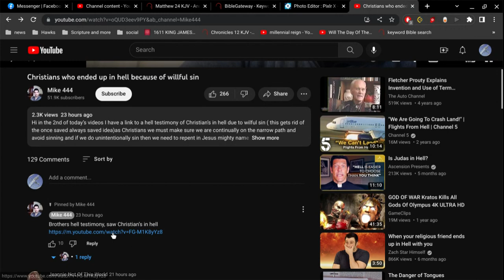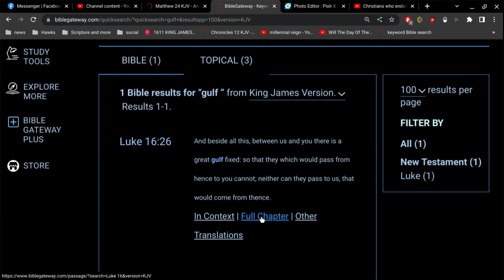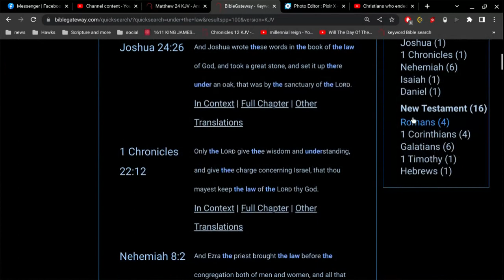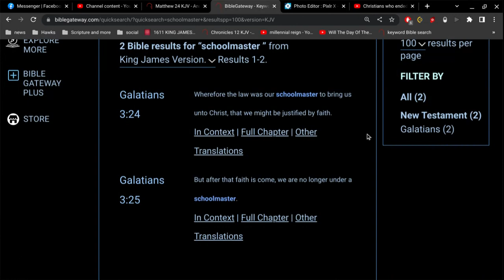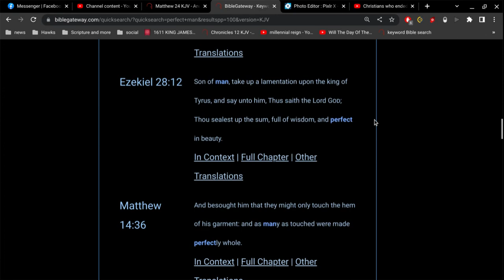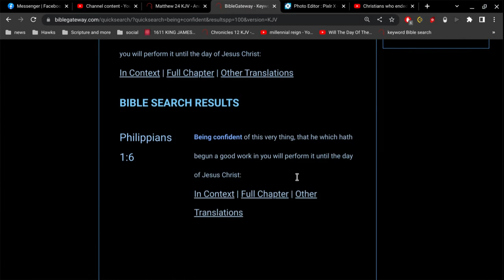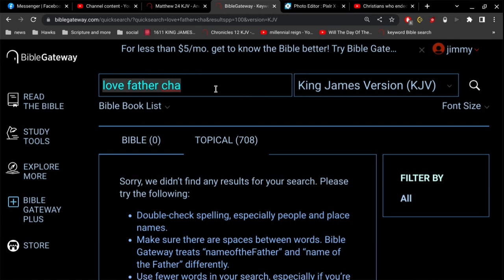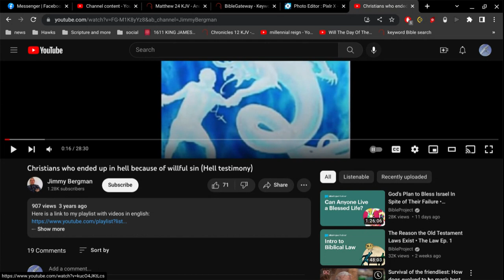oopsie sin vs wilfull sin ??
answer me this: if you can lose your salvation.. how can you get it back?